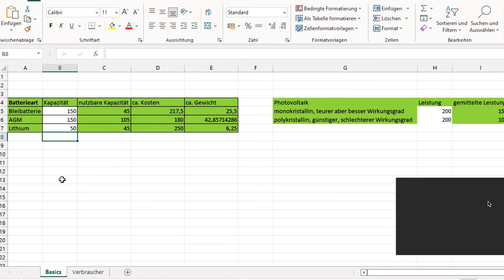Elektrik für Vollzeit Vanlife und Umzug? - VLOG 112 - travelwithbus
In dieser Woche beginnen wir mit der Planung der Elektrik unseres Bullis. Außerdem denken wir über unsere kurzfristige Zukunft und einen möglichen Umzug, nicht nur für den Bulli, nach. Wir freuen uns über Eure Kommentare - liebe Grüße, Emmi und Kris.
Häufige Fragen:
Nachdem einige interessiert sind, uns sogar finanziell unterstützen zu wollen, haben wir einen paypal-me-Link eingerichtet
Wir freuen uns natürlich auch sehr über diese Art von Wertschätzung unserer Videos und können das noch gar nicht richtig fassen, was für eine wunderbare Community wir haben. Das ermöglicht und motiviert uns, Euch noch bessere Videos bieten zu können. Generell sind wir immer bestrebt, Euch einen Mehrwert mit unseren Videos zu geben und hoffen, Euch zu inspirieren oder vielleicht sogar anderen Menschen, die Ähnliches vorhaben, Tipps und Denkanstöße zu geben. Ansonsten überlegen wir, wie wir durch Eure Unterstützung außerdem noch anderen Menschen, Tieren oder der Umwelt helfen können und werden davon in den Videos berichten.
Denn: WHAT GOES AROUND COMES AROUND! ❤

↠ weitere Kanäle:
FACEBOOK-GRUPPE: für alle Bus-Schrauber, Bulli-Interessierte oder Van-Reisende: Bulli Community - Austausch zu Kauf, Ausbau und Vanlife

↠ Video-EQUIPMENT:
Vlogging-Kamera: Sony ZV-1
DSLR-Kamera: Canon eos700D
Bluetooth-Handriff/Stativ für Sony ZV-1

Schnittprogramm: Adobe Premiere CC

Songs in diesem Vlog:
1. Erik Fernholm - Theres still time
2. Lindsey Abraham - Among friends